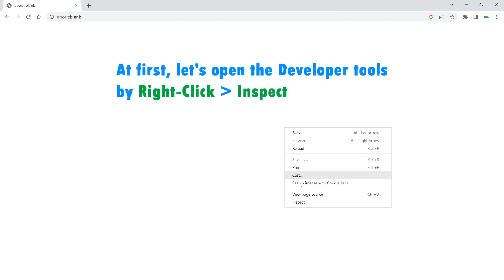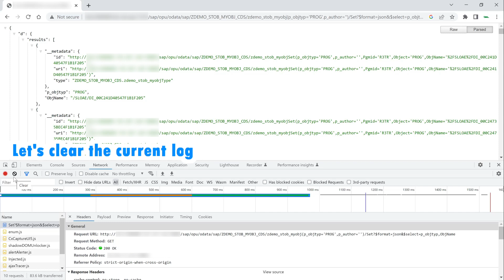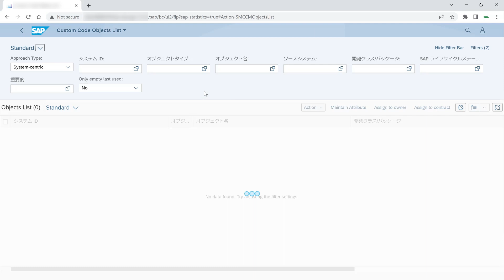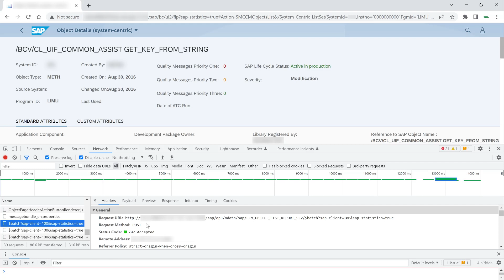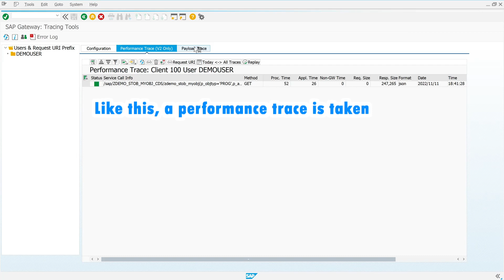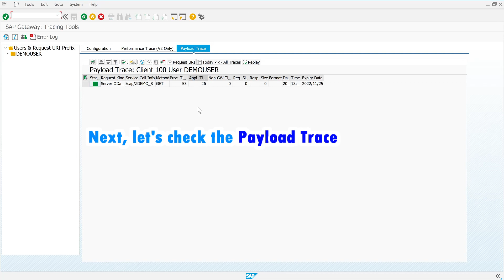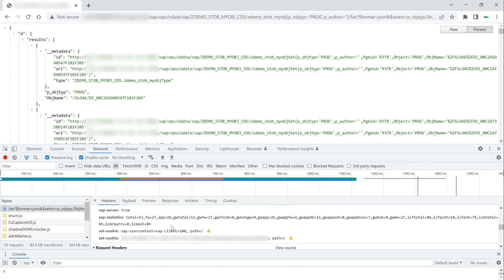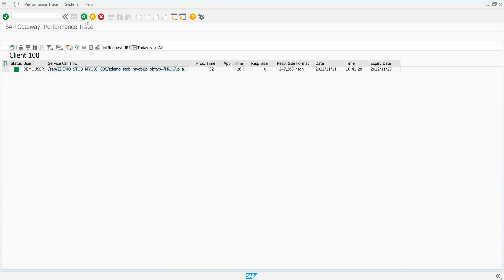SAP: Performance Statistics of OData and Fiori Apps by Query Option & Transaction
In this video, I am taking a performance statistics (gateway trace) of OData and Fiori Application by using a query option "sap-statistics" and a transaction "/IWFND/TRACES".
In the transaction /IWFND/TRACES, I am taking a performance trace and a payload trace.

[Chapters]
00:00 Introduction
01:11 Performance Satistics by "sap-statistics=true"
02:30 Performance Satistics of Fiori App by "sap-statistics=true"
04:47 Performance Satistics by the transaction /IWFND/TRACES
08:18 Comparison of values between "sap-statistics=true" and /IWFND/TRACES
09:16 Deactivating a trace in the transaction /IWFND/TRACES
09:43 How to check previous traces in the transaction /IWFND/TRACES